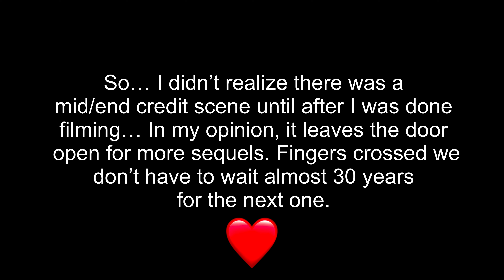Hocus Pocus 2 | Reaction